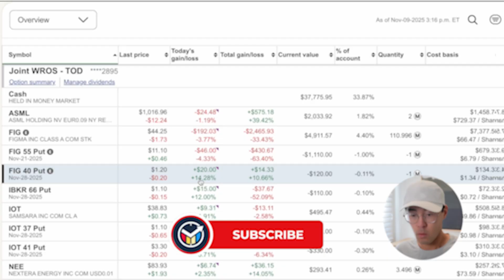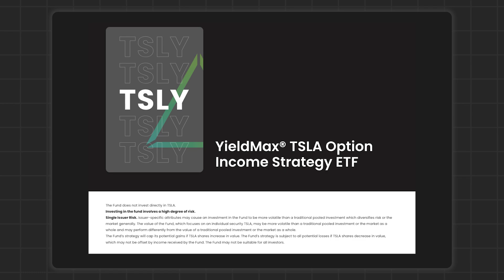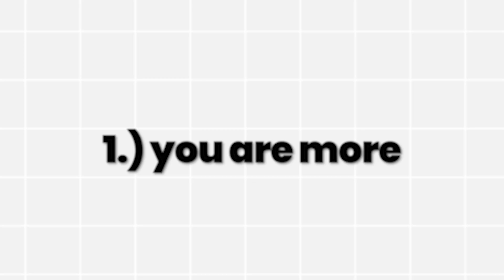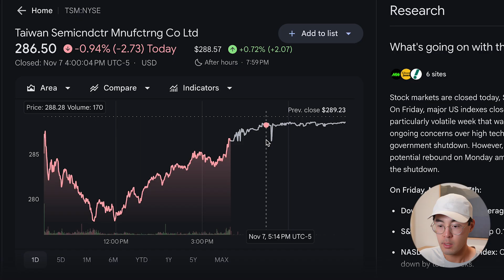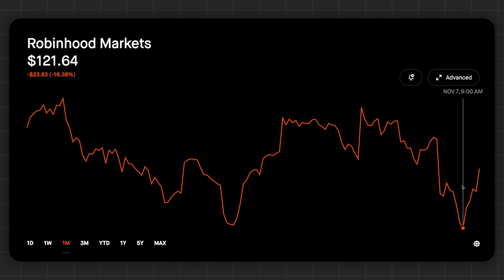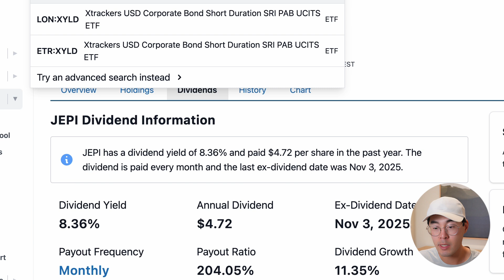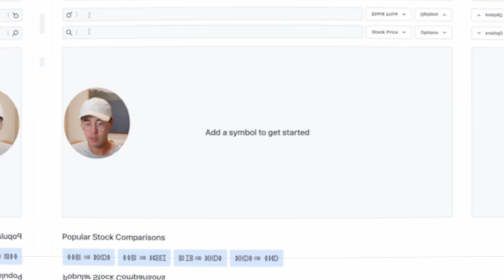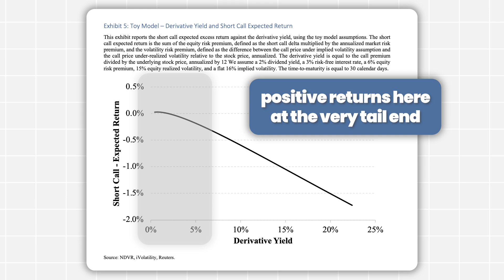Covered Calls: The Illusion of Free Money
Covered calls options strategies and covered call high yield funds are all the craze right now. And as some of you know, I actually don't sell many covered calls. But. Everyone says covered calls are the perfect “safe income” strategy… who's right, and who's wrong. Let's find out today.
In this video, I break down why covered calls actually underperform — and how selling calls trades away the most valuable part of stocks: the equity risk premium (the long-term upward drift of the market).

Using data from the NDVR Devil’s Bargain paper, I’ll show:

- Why selling calls gives you most of the downside but only part of the upside
- Why covered calls are terrible hedges that fail when you need protection most
- How the more “income” you chase, the worse your expected return becomes

This isn’t about opinions — it’s about data.
If you’ve ever been told “covered calls generate income,” watch this before selling another one or buying another one of those covered call ETFs.

00:00 - Intro
00:38 - What is a Covered Call
03:49 - Why Covered Calls Suck
04:01 - Reason 1
05:50 - Reason 2
08:56 - Reason 3
10:48 - Reason 4
16:12 - How to Actually Sell Covered Calls